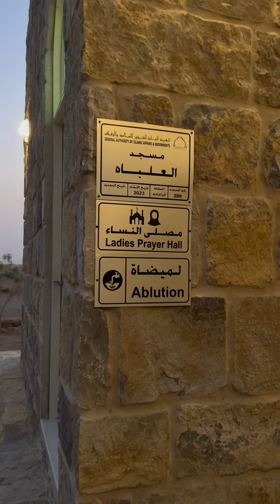CALL TO PRAYER WITH AN AMAZING SUNSET IN THE MIDDLE OF THE 🏜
Showcasing this amazing sunset at Majidul Aaliyah